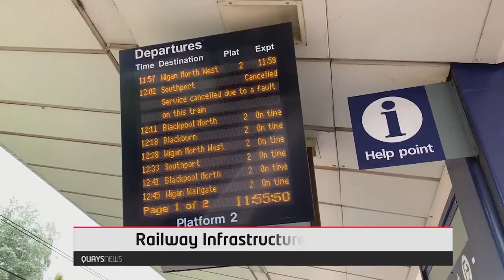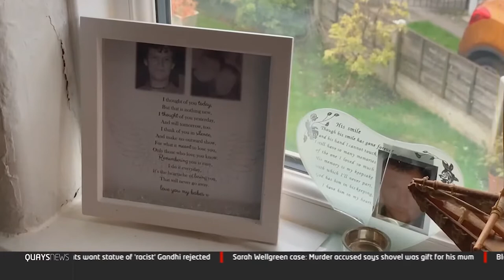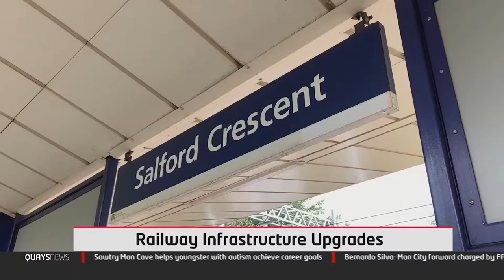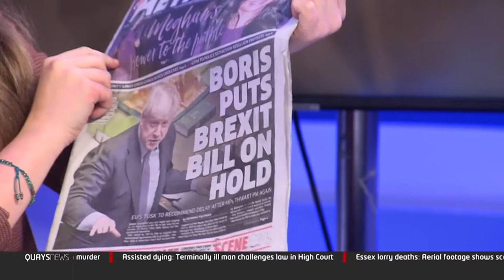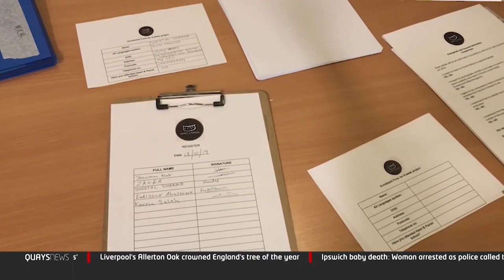QuaysTV News And Current Affairs QuaysNews - NaSTA 2020